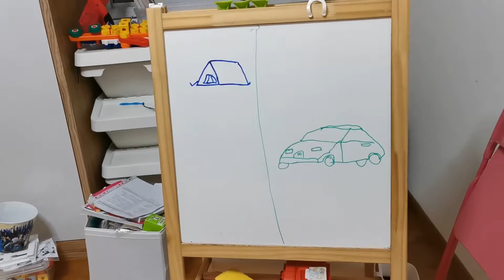Evans 8th Birthday Celebration